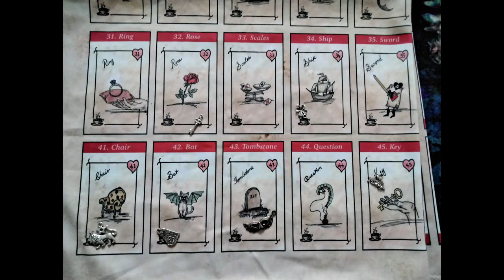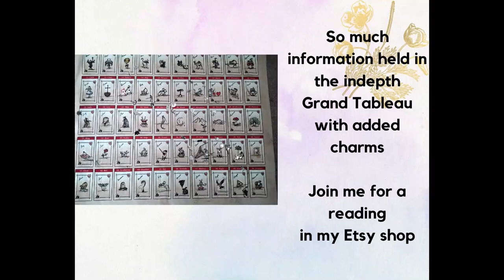Alice in Wonderland Grand Tableau Cloth Preview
The Alice in Wonderland Grand Tableau cloth/mat has been designed by Karin Dalton-Smith. It is based on the most common symbols found in tea leaf reading and in tea leaf reading cards and oracle decks. It can be used in a similar way to lenormand and follows the same principles of reading a grand tableau for lenormand. It is so large I couldn't hardly fit it in one photo!

Music Credit
Inspire People - AI Music (Wondershare Filmora Licence)